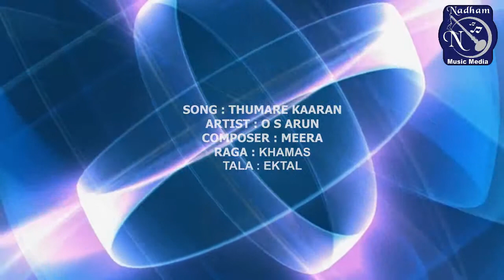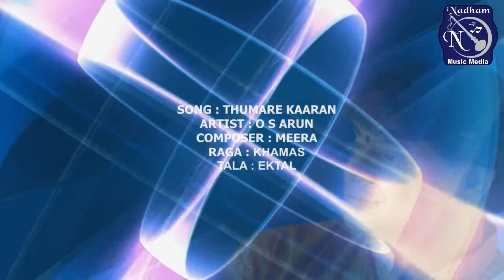Thumare Kaaran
SANGAMAM -  Thumare Kaaran - O S Arun